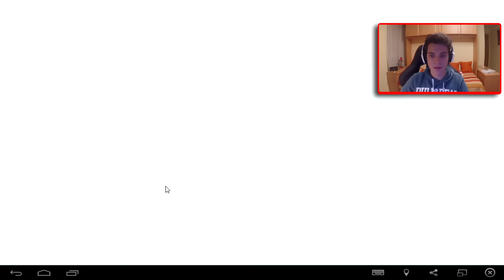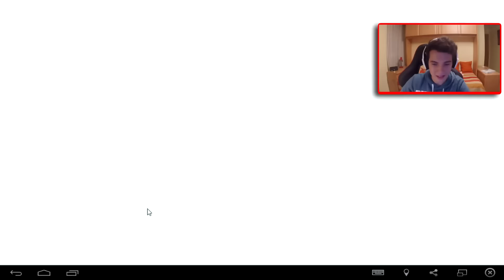NUEVA VERSIÓN 1.1 DE DASH TILL PUFF 2! (En live!)- Bycraftxx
Espero que os guste este vídeo, si es así, dejar un buen like!

● Las listas de vídeos más importantes del canal!